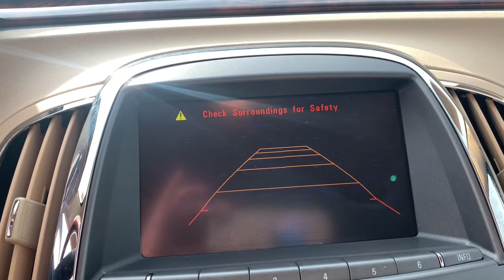2012 Buick LaCrosse Marshfield, Springfield, Lebanon, Buffalo, Rogersville, MO 29048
Mocha Steel Metallic Used 2012 Buick LaCrosse  available in Marshfield, Missouri. Servicing the Springfield, Lebanon, Buffalo, Rogersville, MO area.
2012 Buick LaCrosse Premium III Group - Stock#: 29048 - VIN#: 1G4GH5E35CF281202

Marshfield Chevrolet
14963 State Hwy 38

Recent Arrival! 2012 Buick LaCrosse Premium III Group 4D Sedan Mocha Steel Metallic **LEATHER INTERIOR**, **HEATED SEATS**, **ON STAR**, **BLUETOOTH**. Priced below KBB Fair Purchase Price! Odometer is 4227 miles below market average! 17/27 City/Highway MPG Only 15 minutes from Springfield! Welcome to Marshfield Chevrolet! Since 1926, we have striven to give customers the best offers and a great deal of respect. We are family-owned and provide friendly service to customers looking for an affordable car, SUV, or truck. We also offer financing, vehicle service and accessories to Springfield, MO Chevrolet customers. Springfield, MO Chevrolet drivers, contact us today of you have any questions!brReviews:br  * If a fairly affordable entry-luxury sedan that can hold its own against much pricier imports is what you might like, this stylish and refined American Buick may be the answer. Source: KBB.combr  * Elegant interior styling; smooth and quiet ride; admirable driving dynamics; hybrid's respectable fuel economy; good performance from V6 models; available all-wheel drive; top crash-test scores. Source: EdmundsbrAwards:br  * JD Power Dependability Study   * 2012 IIHS Top Safety Pick